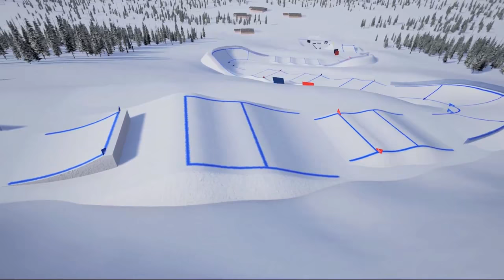2017 Solitude Grand Prix Course Preview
In preparation for the 2019 World Championships, Solitude Mountain Resort will host a U.S. Grand Prix/FIS Snowboard World Cup and FIS Skicross NorAm Cup January 19 - 22, 2017.

Solitude Mountain Resort has joined the line up for the 2019 FIS Freestyle and Snowboard World Championships. In addition to the events, Deer Valley Resort will host aerials, moguls and dual moguls, and Park City Mountain will host halfpipe and slopestyle snowboarding and freeskiing.